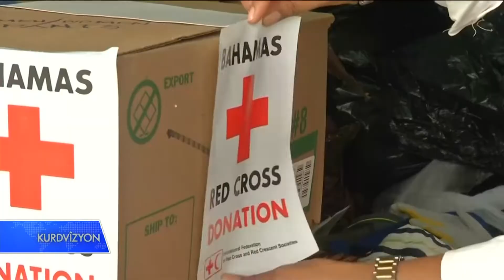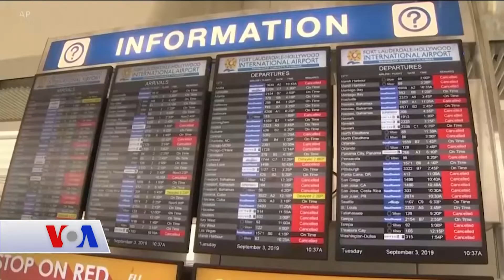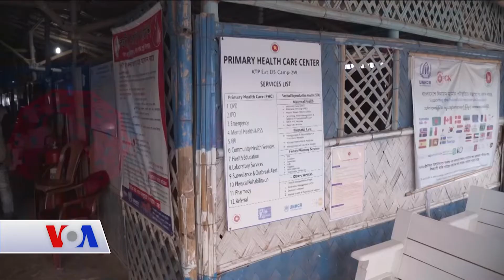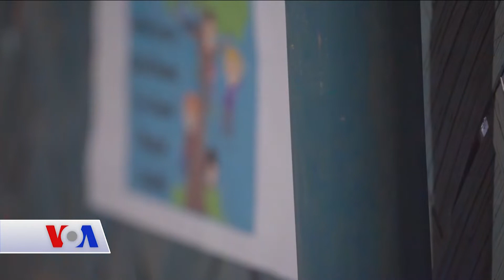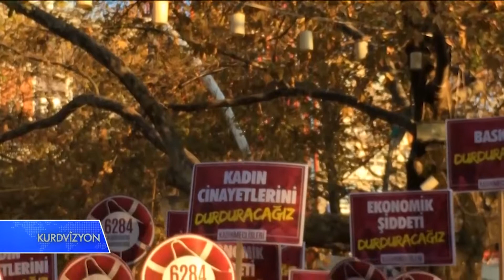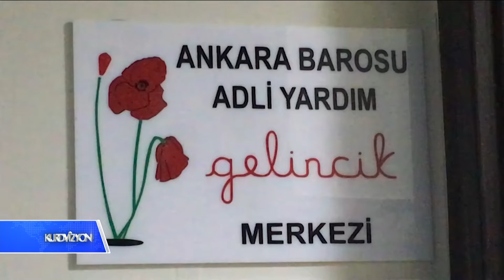بەرنامەی کوردڤیزیۆن 4 ی نۆی 2019